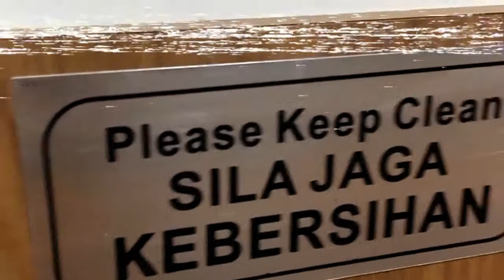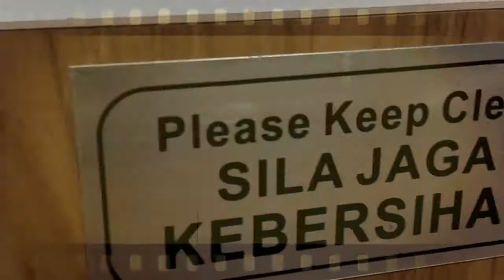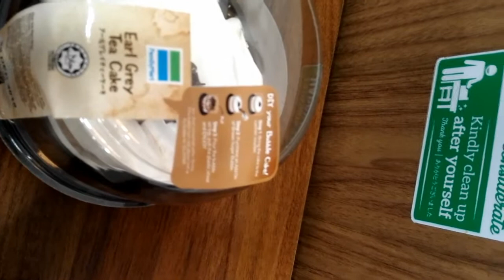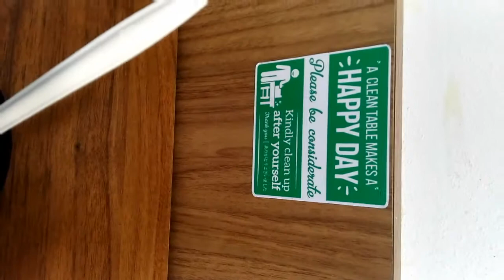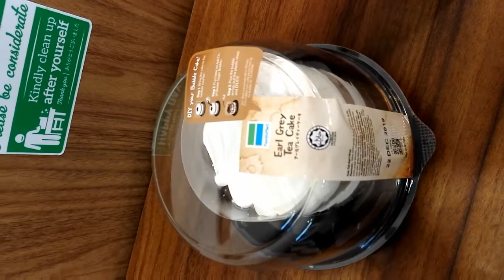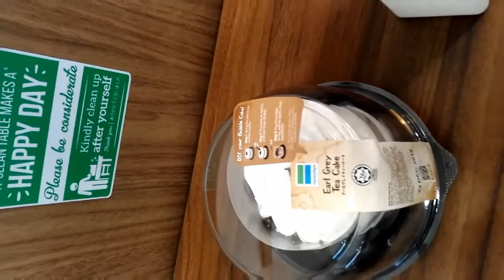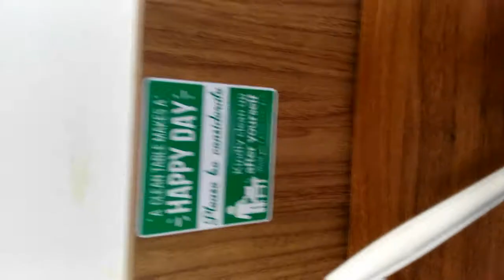HAPPY TUMMY | ABAM GABZ PERUT HANTU WEYHHHH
PERUT HANTU?? | HAPPY TUMMY | ALAS PERUT

Earl Grey Tea Cake | Bubble Earl Grey Cake
Soal rasa lidah Abam Gabz tak bohong tau

Gendang gendut tali kecapi, kenyang perut hatipun turut berpoco-poco. Kihaaa.. Kihoiiii..

Family Mart's | Family Mart C180 Balakong , Selangor

Bubble [ Earl Grey Tea Cake ]
 How delicious !
RM5.90/piece
ADD-ON [ Boba ] = RM2.00/mini cup + Farm Fresh Milk [ Mulai tahu kewujudan di Gegar Vaganza 6 GV6 [ Kembali Berontak Dalam Rentak ] Maaf, tak ingat harga dah huhu..

P.S. LawatanAbam Gabriel @ Gabz yang ke-10 kat Dataran C180 , Balakong sejak [ Oktober 2019 / 4 kali sebulan, November 2019 / 4 kali sebulan & Disember 2019/ 2 kali dalam sebulan ini ]

CREDIT TO
VIDEO MAKER
~ FILMORAGO

MUSIC
" LIGHT_GAZING "

Abam Gabz's Style | Abam Gabz Repertoire ,
sulap kekinian , magic show , sulap , magic , eating show , eating , eat , makan-makan , makan , mukbang , what is mukbang , mukbang meaning , be like , pearl ,